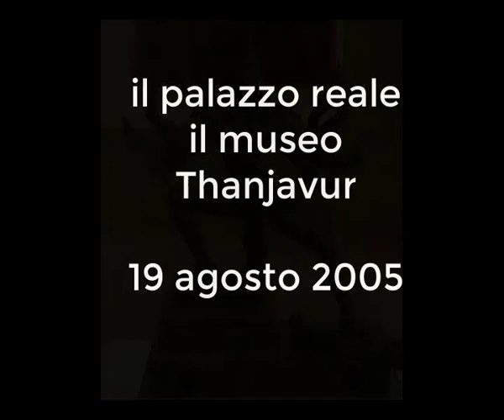the Royal Palace of Thanjavur, the museum. il palazzo reale. vintage 19 agosto 2005. my India 258